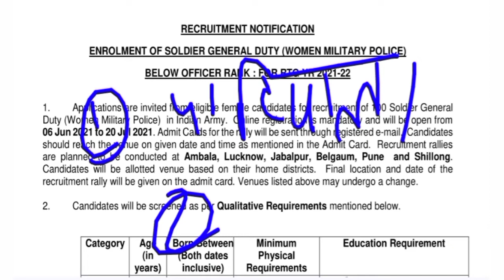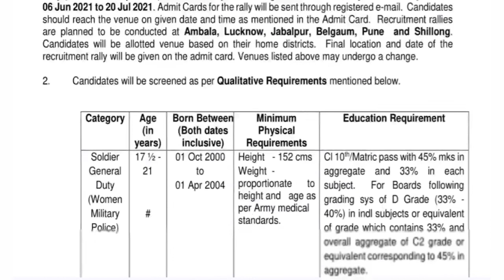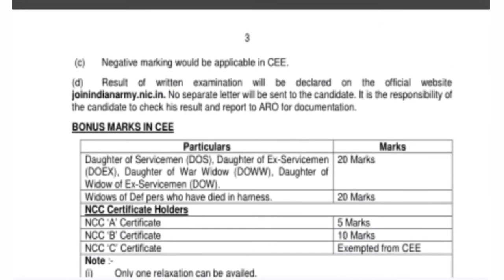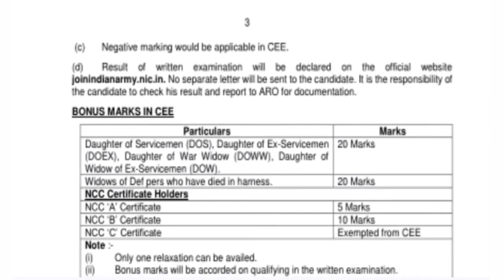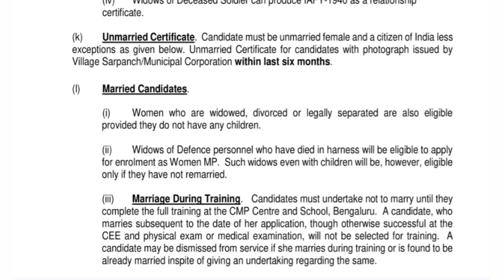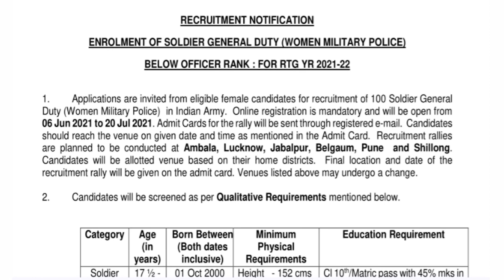Girls Army bharti 2021 // Women Army bharti 2021 // women military police bharti 2021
Jai Hind
Dosto